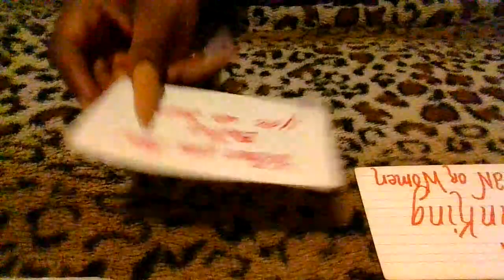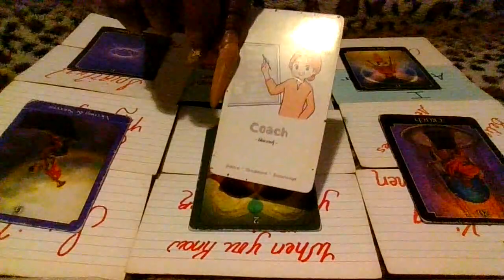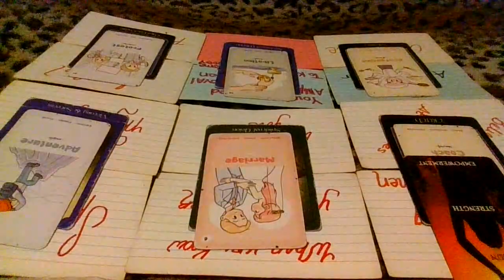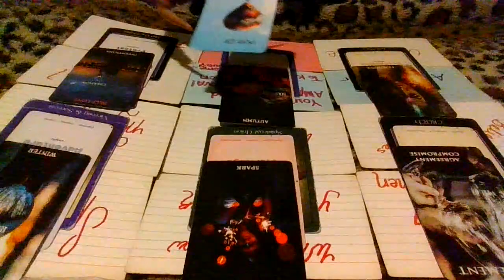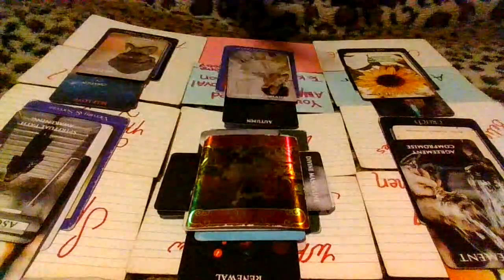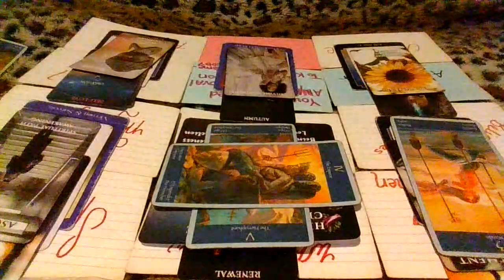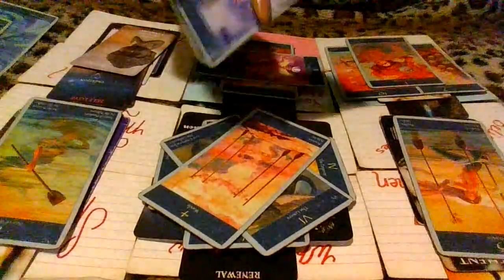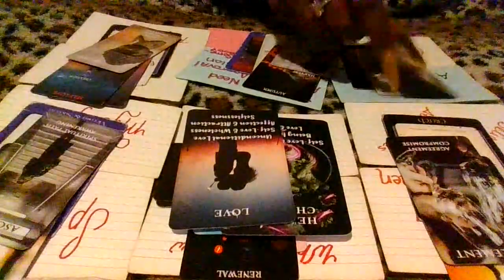Your A Thinking Woman Who Has Evolved & Grown